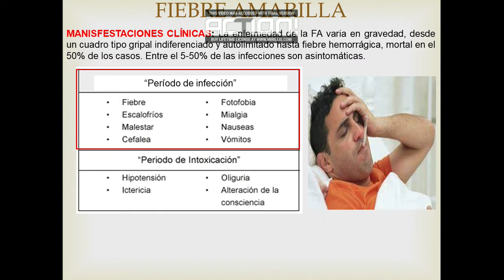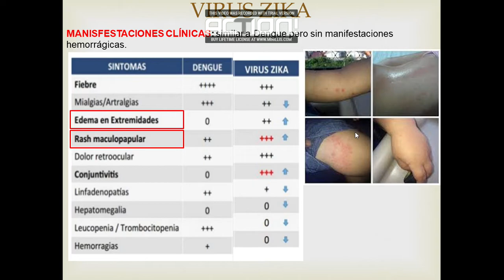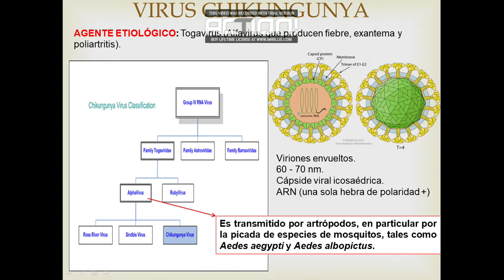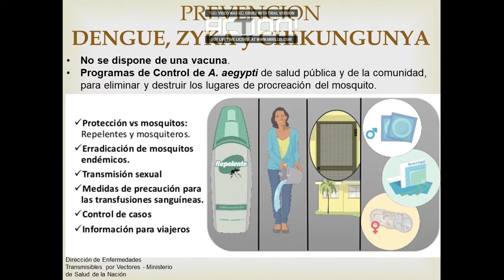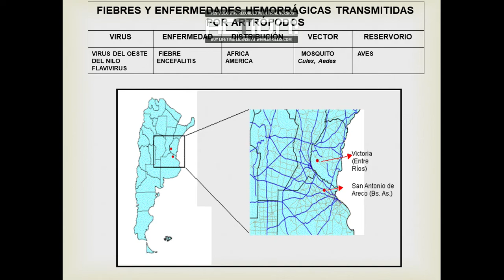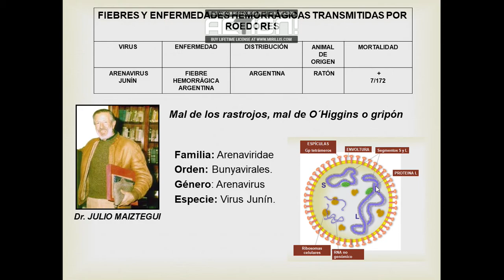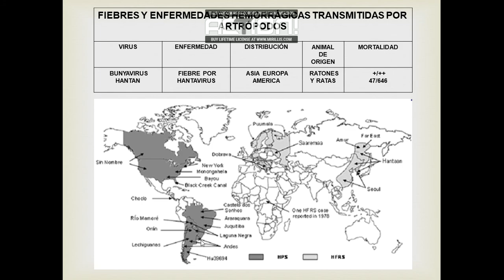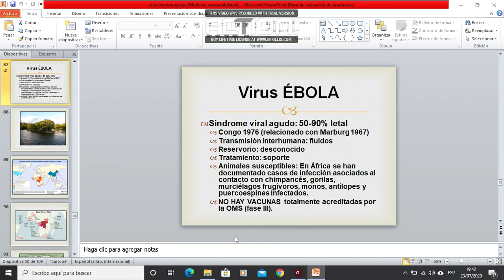VIRUS HEMORRÁGICOS II